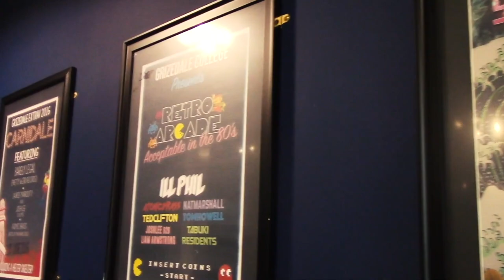Welcome to Grizedale College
Grizedale is known as the ‘social college’ on campus, renowned for its welcoming atmosphere and generous spirit.

The College is at the heart of campus, close to shops, catering outlets and the Management School. We offer some of the most modern, eco-friendly accommodation on campus, plus modern social spaces such as the recently renovated bar and patio, quiet working area and off-campus brew room to make you feel at home.